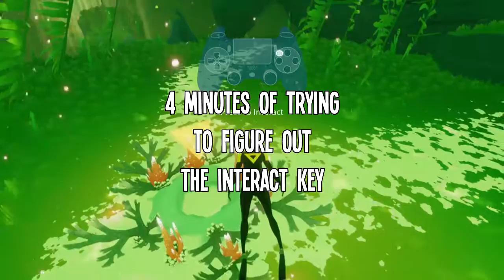Da Hel Is ABZÛ?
A first look at the game ABZÛ by Giant Squid and 505 Games. Review key for the game was provided free-of-charge.